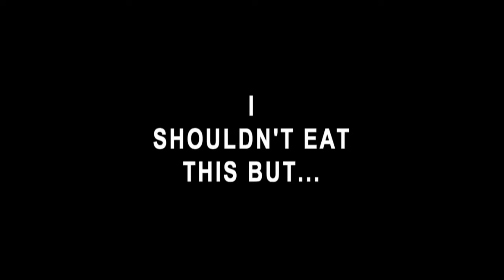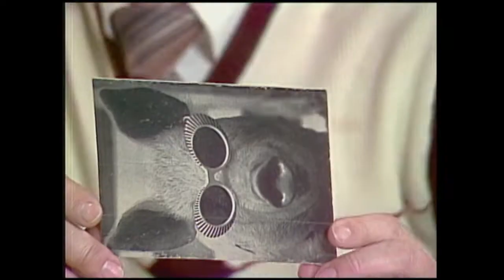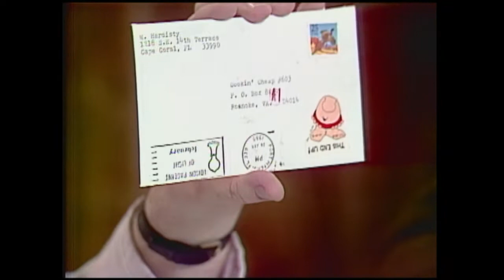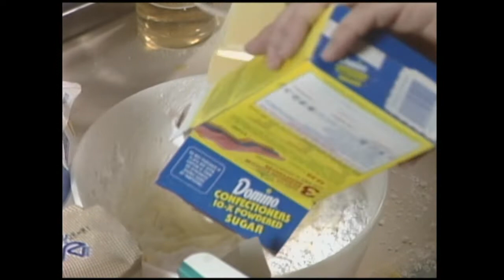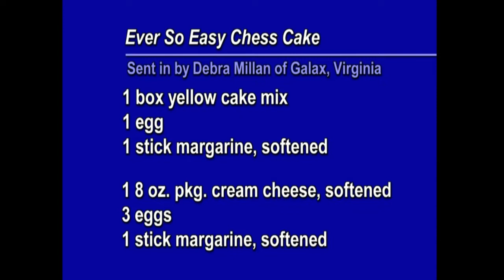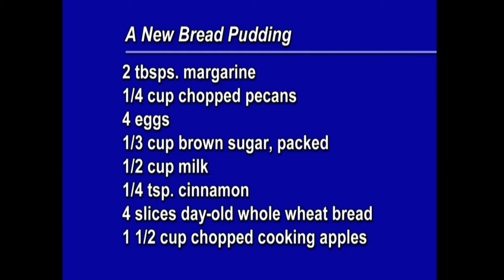Cookin' Cheap - 926 - I Shouldn't Eat This But...